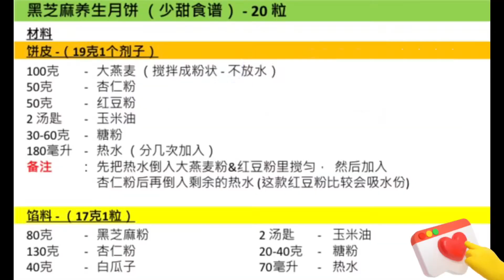【养生月饼 】黑芝麻口味 Healthy Mooncakes 无需烤无需煮！轻松制作！ Black Sesame 吃得健康，永不老！ Eat healthy and never get old！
黑芝麻粉
Black Sesame Powder

杏仁粉
Almond Powder

大燕麦 （搅拌成粉状 - 不放水搅）
Large Oatmeal (blend into powder - without water)

红豆粉
Red Bean Powder